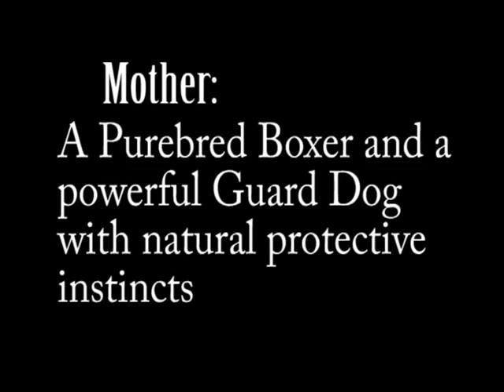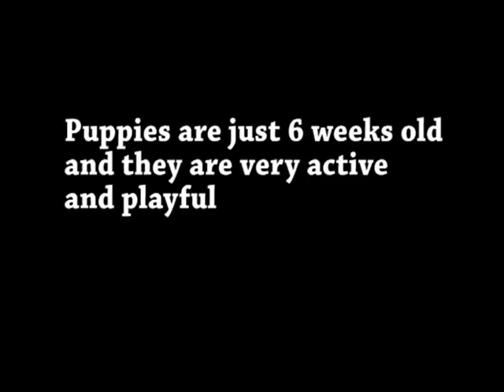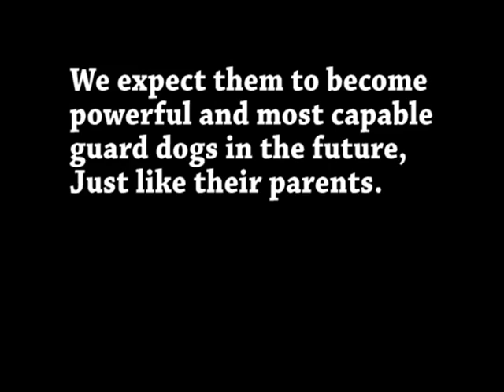Guard Quality Boxers in Sri Lanka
-Puppies All Sold now-

Boxers were bred to be Guard dogs throughout the history. But many people have forgotten that because they've been introduced to show lines instead of working lines by many breeders.
In any working breed , there are both show lines and working lines. Show line dogs are bred for Show quality with perfect appearance and Calm and submissive temperaments. But working lines are bred for working quality characteristics. They are ready for competitive sports from birth. Guarding characteristics and natural prey drive should be shown in them from very young age.
Our puppies are already showing these characteristics so they are best suited for Guarding and personal protection training rather than just keeping as pets. They are clearly showing the Bite and hold temperaments and fight drive from very young age.

Mother is a purebred boxer, working quality natural guard dog with natural protective instincts.
Father is an imported strong and muscular Boxer dog with athletic body structure.

These puppies will be best suited for competitive sports such as agility, obedience and personal protection training.( With a little bit more dedication they can be trained for Schutzhund). or just be trained for home security and as body guards.